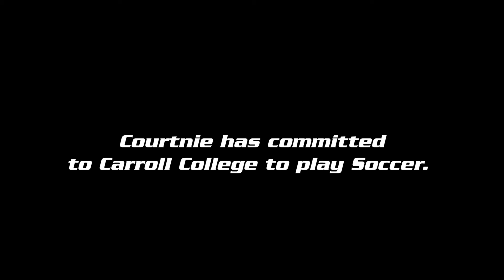AMP Performance Athlete- Courtnie Gagnon